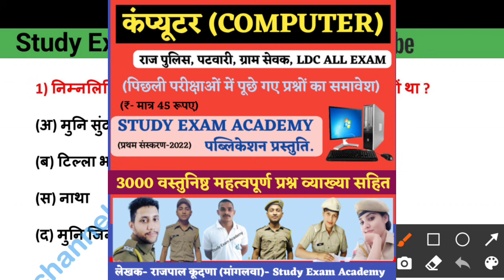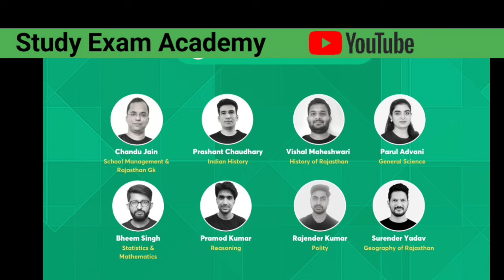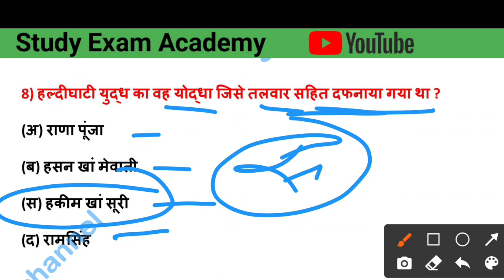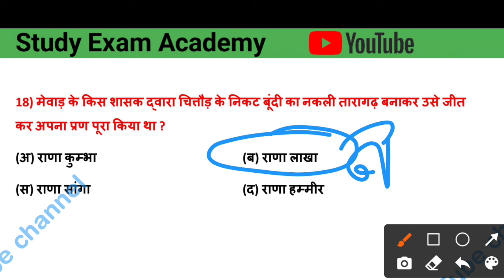राजस्थान पुलिस कांस्टेबल || राजस्थान का इतिहास || GK Model Paper Solution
Use Code-RAJPAL10
दीक्षा: RPSC 1st Grade Teacher Exam(Paper-1) Batch Course

जॉइन करे इस बैच कोर्स को और पाइये RPSC 1st Grade Teacher Exam(paper-1) सम्पूर्ण मार्गदर्शन - 15th November 2021 से डेली क्लासेज

Course के topics और पाठ्यक्रम जैसी सारी जानकारी के लिये इस link को देखें

✅ RPSC 1st Grade Teacher exam(Paper-1) 2021 की सम्पूर्ण तैयारी
✅ भाषा- हिंदी
✅ रिवीजन Notes